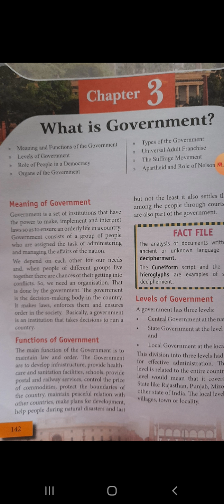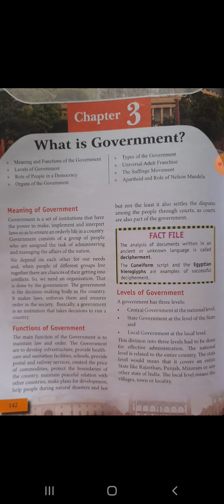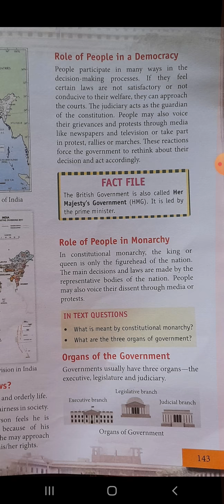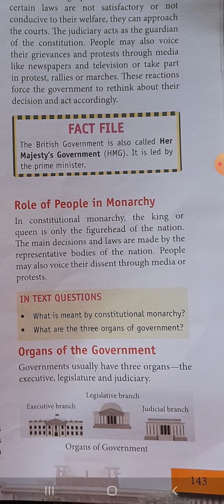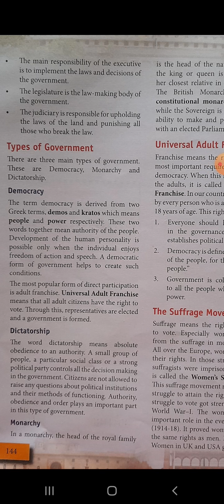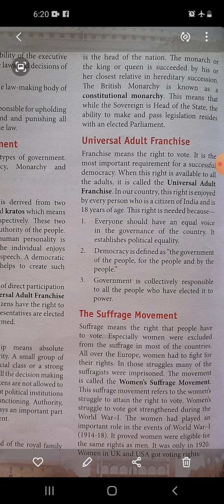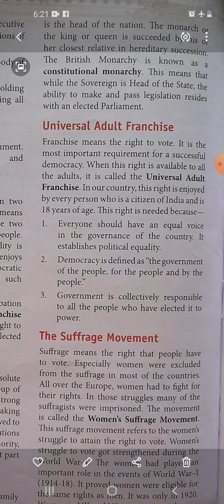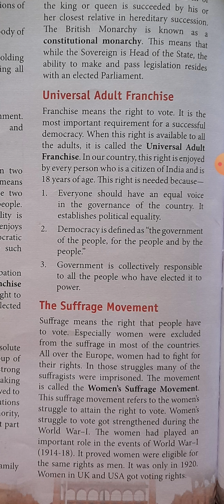Vsdps class 6th civics ch 3 (part 1)